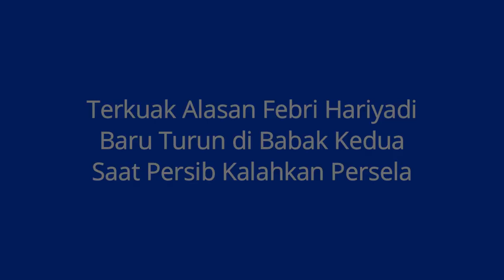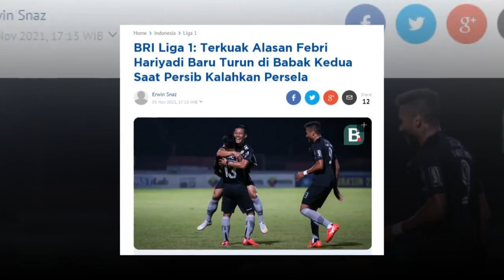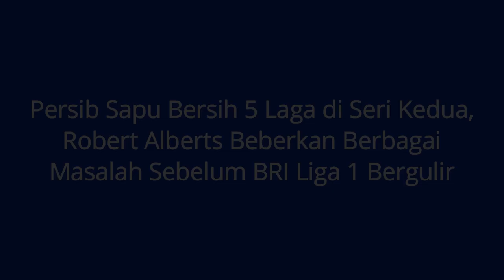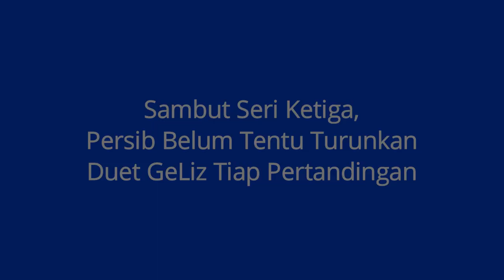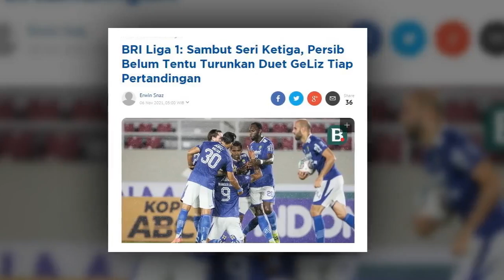BERITA PERSIB HARI INI 🔴 Alasan Febri Turun di Babak Ke 2 🔴 Robert Beberkan MASALAH 🔴 Duet GeLiz OKE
BERITA PERSIB TERBARU HARI INI:

1. Terkuak Alasan Febri Hariyadi Baru Turun di Babak Kedua Saat Persib Kalahkan Persela
2. Persib Sapu Bersih 5 Laga di Seri Kedua, Robert Alberts Beberkan Berbagai Masalah Sebelum BRI Liga 1 Bergulir
3. Sambut Seri Ketiga, Persib Belum Tentu Turunkan Duet GeLiz Tiap Pertandingan
4. Robert Alberts Sebut Ada Perbedaan Perfoma Persib di Seri Pertama dan Kedua BRI Liga 1